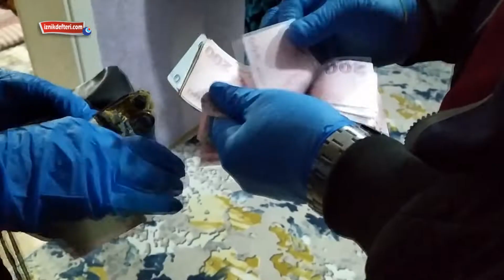Adına “Kökünü Kurutma Operasyonu” Kondu, 63 Kişi Tutuklandı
Bursa'da uyuşturucu satıcılarına yönelik, İçişleri Bakanı Süleyman Soylu’nun koordinesinde düzenlenen 'Kökünü Kurutma Operasyonu'nda gözaltına alınan 99 şüpheliden 63'ü tutuklandı.